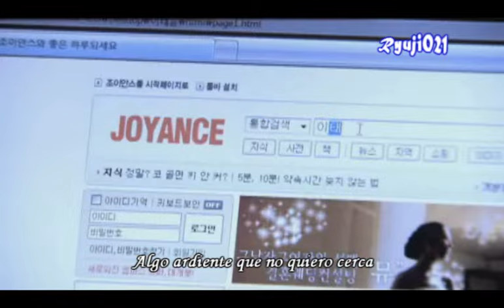My Fair Lady (Mi Bella Dama) - Hot Stuff Sub Español Latino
Tema interpretado por el dueto Davichi, canción que identifica un maravilloso dorama coreano, "My fair lady" o "Mi bella dama" historia protagonizada por Yoon Eun Hye la mujer más bella de corea (para mi)... enjoy it!! =)